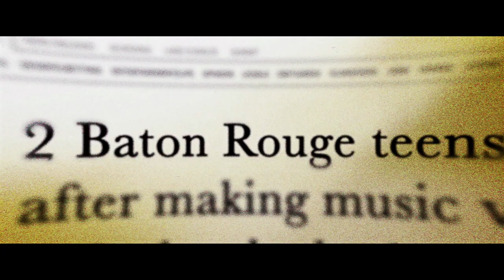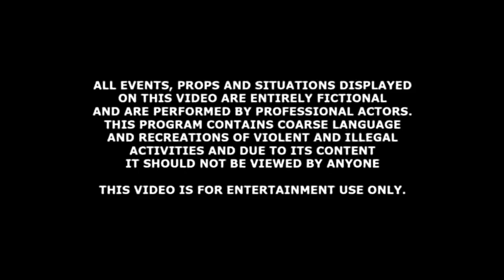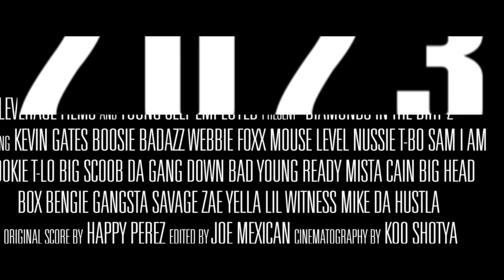DIAMONDS IN THE DIRT 2 - "The Birth Of Jigga City" - Official Film Trailer - NEW 2023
Directed By: Max Minelli
Produced By: Matt Keith
Cinematography: Koo ShotYa
Edited By: Joe Mexican

Synopsis: DIAMONDS IN THE DIRT is a film about the history and evolution of Baton Rouge Rap Music from 2000 and beyond.

Tagline: "The Birth Of Jigga City"

Coming 2023